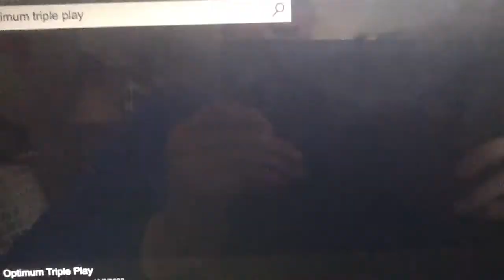Optimum ¡Enciende tu vidal!